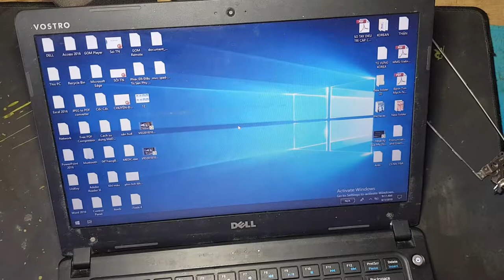Thay bản lề laptop Dell Vostro 5460 5470 5480 | Replace hinge Dell Vostro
Thay bản lề laptop Dell Vostro 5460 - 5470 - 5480 bị gãy - hỏng - không cố định được góc gập
Replace hinge Dell Vostro 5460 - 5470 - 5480

Các lỗi touchpad laptop và cách khắc phục - Chuột trái phải không nhấn được - Touchpad không di chuyển được - Touchpad nhảy - loạn - Sửa lỗi chuột không click được - Tự sửa lổi chuột không di chuyển được, loạn, liệt

Tắt âm hệ thống - âm thông báo windows 7, 8, 10 hoàn toàn

Mọi đóng góp ý kiến của các bạn sẽ giúp cho kênh ngày càng chất lượng hơn.